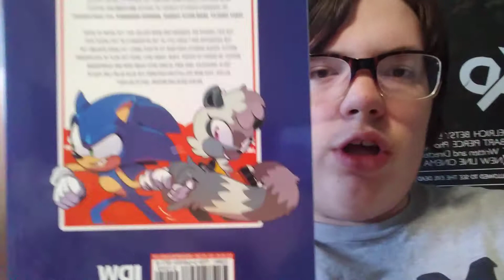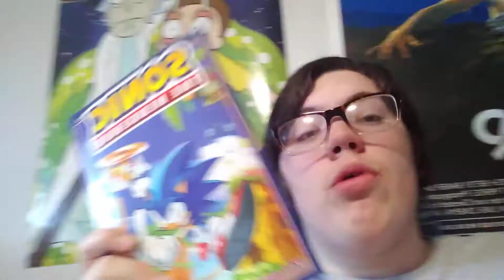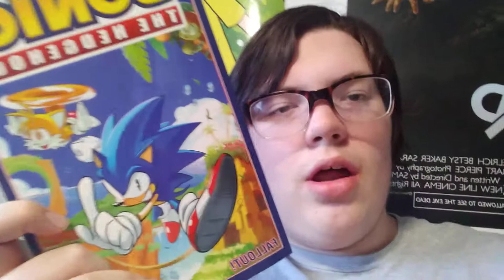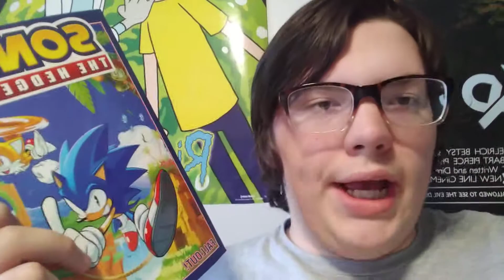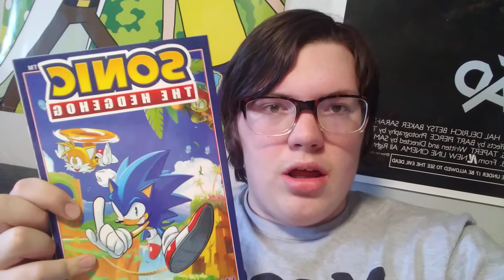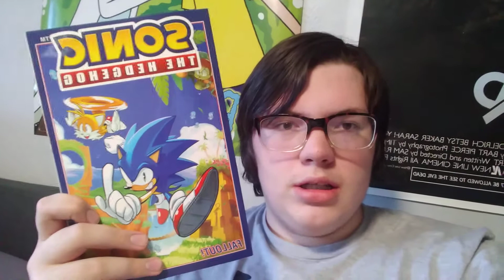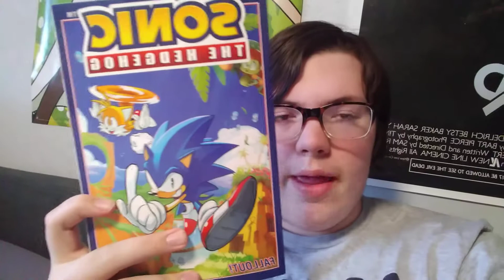IDW Sonic the Hedgehog | First impressions